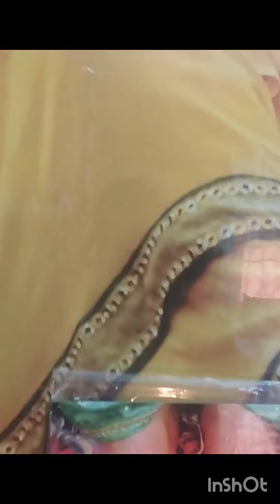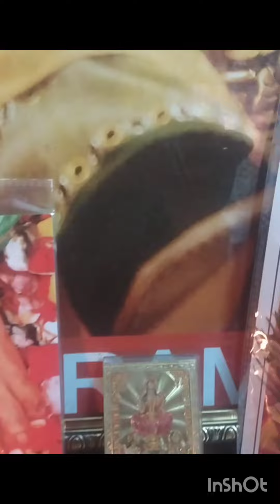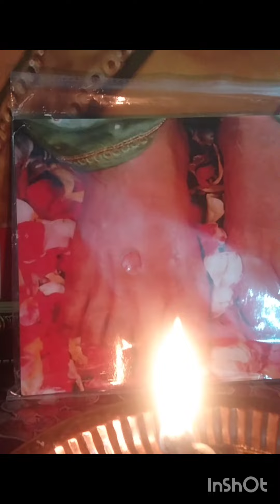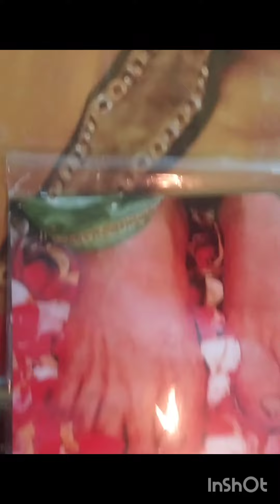GURU JI ne aaj ki aarti ke darshan diye JAI GURU JI # SHUKRANA GURU JI # ADITYA STYLISH HERO